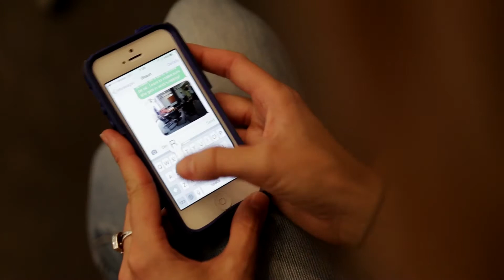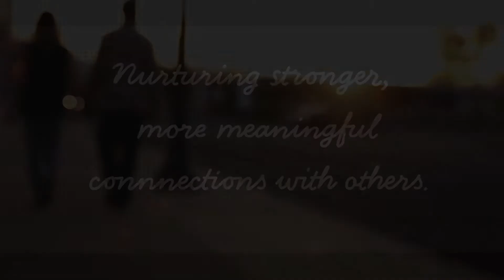The Loneliness Cure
When you ask people what matters most to them—what they truly care about—it’s their relationships. Most of us would give up anything else to preserve our bonds with our families and loved ones. We need close relationships in our lives. Yet even with all the ways we have to communicate with each other these days, we can still feel lonely, hungry for more affection from the people who matter to us.

My name is Kory Floyd, and I’ve focused much of my career on understanding how people use affection to maintain meaningful connections with others. When we hug people, or kiss them, or say we love them, we strengthen the bonds we have with our friends, our relatives, and our romantic partners that are so essential for meeting our social needs.

In The Loneliness Cure, I explain why being deprived of strong connections feels so bad, and why affection is such a useful tool for reconnecting us to the people we love. I describe the mistakes people make when trying to overcome their loneliness, and some of the self-defeating things they do to cope. Finally, I offer six concrete strategies for nurturing stronger, more meaningful connections with others.

When it comes down to it, most of us don’t measure the quality of our lives by how famous we are, or how much money we make. It’s about people, and the relationships that give our lives meaning. To learn how to strengthen those essential bonds, pick up a copy of The Loneliness Cure and reconnect with the people who matter to you.